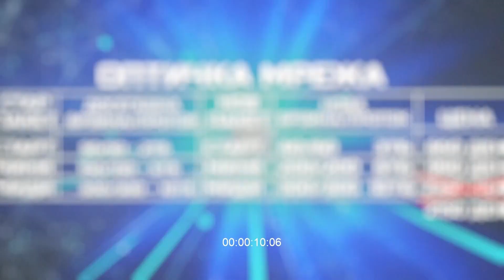7 - КОШАРКАРСКИ ТУРНИР “ОРДАН ТОТОВ„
7  - КОШАРКАРСКИ ТУРНИР НА ВЕТЕРАНИ “ОРДАН ТОТОВ„-КАВАДАРЦИ